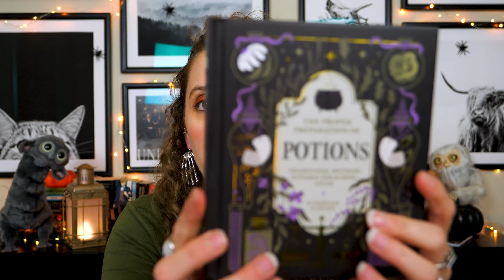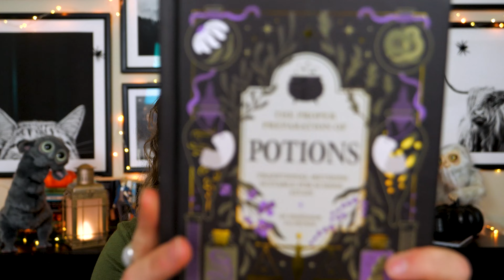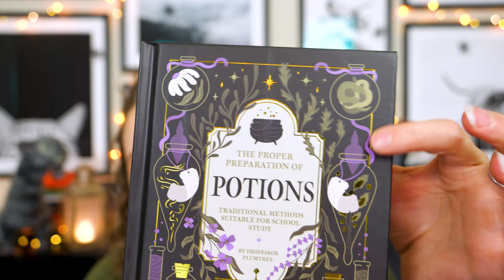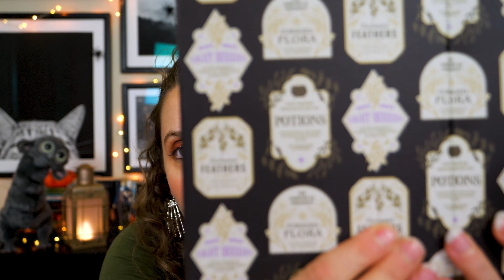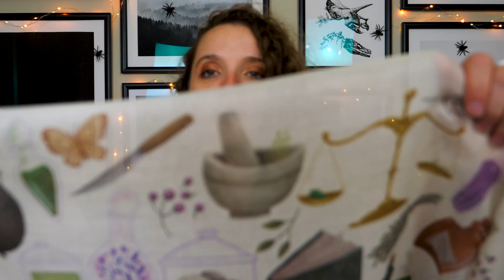Magic Delivered ☠️ Potent Potions | Harry Potter Unboxing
FLOO NETWORK

🦉 OWL POST 🦉
Aubrey Tate
2373 NW 185th Ave
Box 205

TIMESTAMPS
00:00 Welcome
01:36 Question
04:35 Item 1
06:11 Item 2
07:20 Item 3
10:30 Item 4
12:34 Item 5
14:15 Item 6
16:19 Item 7
20:22 Cheat Sheet
23:19 Favorites